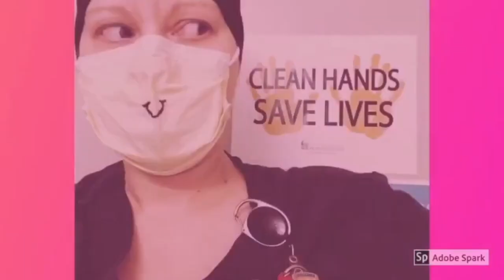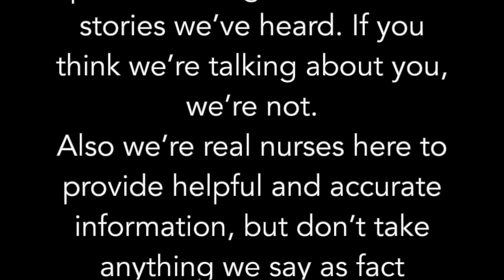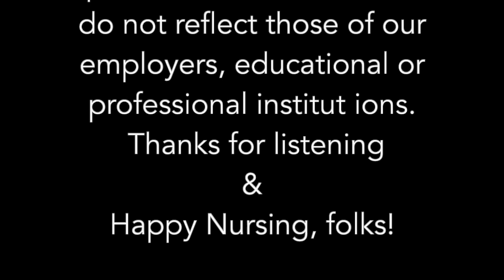Goal Setting with Q the Nurse | Nursing Uncensored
GOALS! TRAVELING! LAUGHS! Q the Nurse returns in this episode to give an update on how his first months as a traveling nurse have gone. He describes some definitive ways to tell if traveling is not the gig for you, but mostly he just basks in how awesome a time he’s having and all the places he plans to go in the near future.

Q and Adrianne spend the rest of their "short" time together talking about a hot topic this time of year. That’s right, they’re talking all about setting 2020 Goals. Though Adrianne and Q are entirely different people when it comes to setting and achieving goals, they agree on some things. Which one of them do you think is a planner and which of them flies by the seat of their pants? You gotta listen to find out.

Also, check out Q's sweet digital fish tank back there. Relaxing, ain't it?

 Like this episode? Buy Adrianne a coffee to say thanks!

Want more nursing-related content?  🎧🏥😷 Find more including the Nursing Uncensored podcast, blogs, videos, stickers, and art

308 East Burlington Street #175

Recorded with Zoom and edited with Adobe Audition.